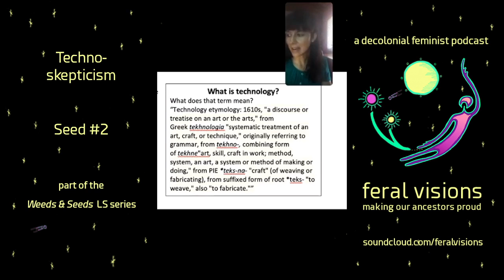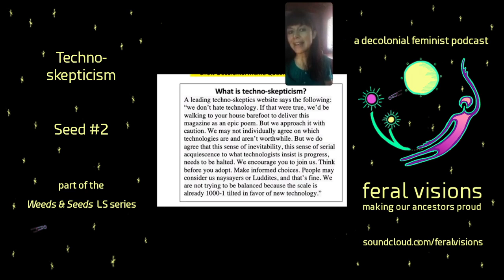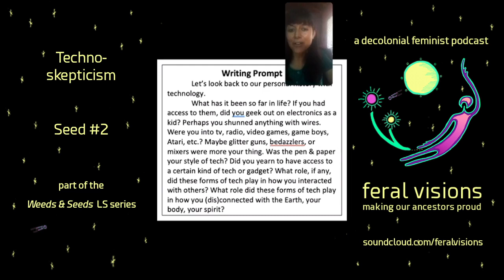Techno-skepticism: Seed #2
What is techno-skepticism? One of the most vital seeds that we could plant today! One of the clearest extensions of a colonial progress narrative throughout the planet today is the pathetic belief in Silicon Valley and its tech-bros. Indeed, perceiving arrogant criminals like Mark Zuckerberg, Elon Musk, or Jeff Bezos as innovative leaders is one of the clearest signs of the profound misunderstanding that currently afflicts millions of our loved ones. If you’re concerned about extractivism, did you notice that it’s technology that’s enabled extractivism? This is important to observe. If you’ve ever heard someone talking about climate change who says ‘technology will save us!’ while failing to recognize that technology is a principle factor for what got us into this mess to begin with, this seed is for you. Let’s break it down.

PS- Yes, I’m sharing snippets of my book “Pulling Weeds & Planting Seeds: on Decolonial Discernment.” Make sure to cite my intellectual production if you’re inspired by these ideas & wanna share them out! Don’t steal from BIWOC- have ethics! Don’t plagiarize or my folx will come for you.

PPS- Plz donate so we can continue sharing this labor; thx!